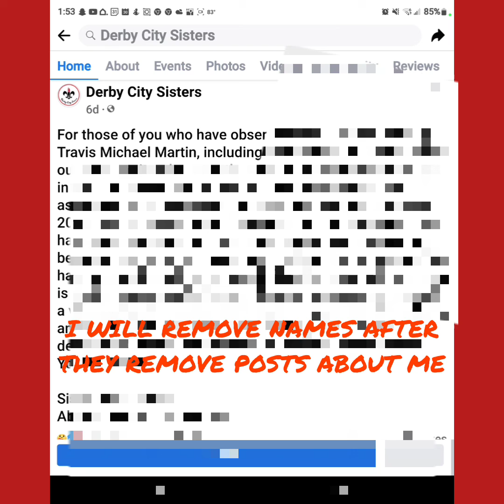Exercising Religious Freedom of Speech to Publicly Pray for the Conversation of xtophermcd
I will remove public names from public prayer list after the countless posts shaming me are removed. SHAME ON DERBY CITY SISTERS FOR HARASSMENT BY PUBLIC SHAMING USING MY FULL NAME IS PICTURES. This post is posted by Christopher Thomas who is now on my public prayer list.

Most Holy Trinity, I adore Thee! My God, my God, I love Thee in the Most Blessed Sacrament.

Saint Michael the Archangel, defend us in battle. Be our protection against the wickedness and snares of the devil; May God rebuke him, we humbly pray; And do thou, O Prince of the Heavenly Host, by the power of God, thrust into hell Satan and all evil spirits who wander through the world for the ruin of souls.

Amen.

SUPPORT
LOVE ❤️ LIGHT 🔥 LIFE 🌬
$thegreyeyedgod
$thegreyeyedgod
$thegreyeyedgod
$thegreyeyedgod
$thegreyeyedgod
$thegreyeyedgod
$thegreyeyedgod
$thegreyeyedgod
$thegreyeyedgod
$thegreyeyedgod
$thegreyeyedgod
$thegreyeyedgod
$thegreyeyedgod
$thegreyeyedgod
$thegreyeyedgod
$thegreyeyedgod
$thegreyeyedgod
$thegreyeyedgod
$thegreyeyedgod
$thegreyeyedgod
$thegreyeyedgod
$thegreyeyedgod
$thegreyeyedgod
$thegreyeyedgod
$thegreyeyedgod
$thegreyeyedgod
$thegreyeyedgod
$thegreyeyedgod
$thegreyeyedgod
$thegreyeyedgod
$thegreyeyedgod
$thegreyeyedgod
$thegreyeyedgod
$thegreyeyedgod
$thegreyeyedgod
$thegreyeyedgod
$thegreyeyedgod
$thegreyeyedgod
$thegreyeyedgod
$thegreyeyedgod
$thegreyeyedgod
$thegreyeyedgod
$thegreyeyedgod
$thegreyeyedgod
$thegreyeyedgod
$thegreyeyedgod
$thegreyeyedgod
$thegreyeyedgod
$thegreyeyedgod
$thegreyeyedgod
$thegreyeyedgod
$thegreyeyedgod
$thegreyeyedgod
$thegreyeyedgod
$thegreyeyedgod
$thegreyeyedgod
$thegreyeyedgod
$thegreyeyedgod
$thegreyeyedgod
$thegreyeyedgod
$thegreyeyedgod
$thegreyeyedgod
$thegreyeyedgod
$thegreyeyedgod
$thegreyeyedgod
$thegreyeyedgod
$thegreyeyedgod
$thegreyeyedgod
$thegreyeyedgod
$thegreyeyedgod
$thegreyeyedgod
$thegreyeyedgod
$thegreyeyedgod
MARY IS THE MOTHER OF GOD